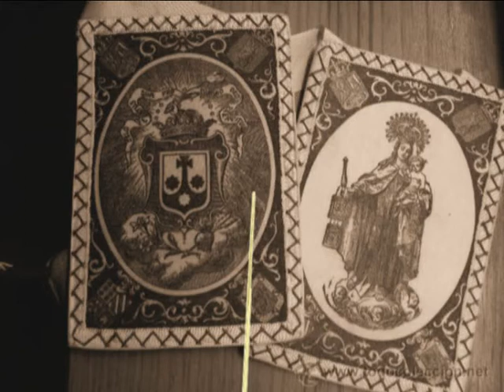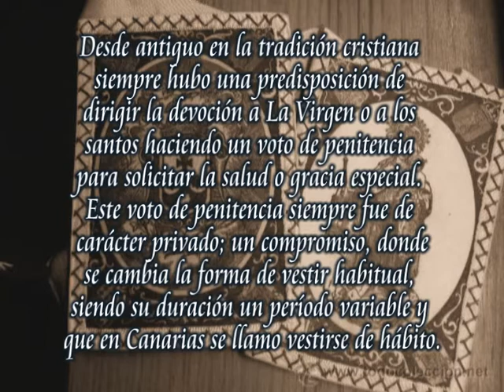Tenerife. Habito del Carmen s XIX XX. Vestimenta Tradicional Canaria.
Tenerife.
Habito del Carmen s XIX XX.
(hábitos penitenciales de uso en Canarias)
Vestimenta Tradicional Canaria.